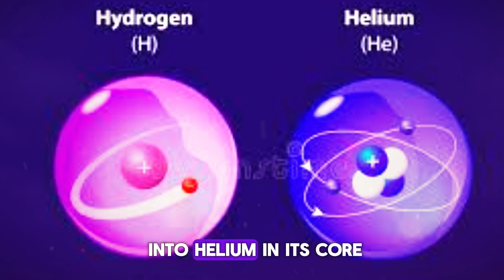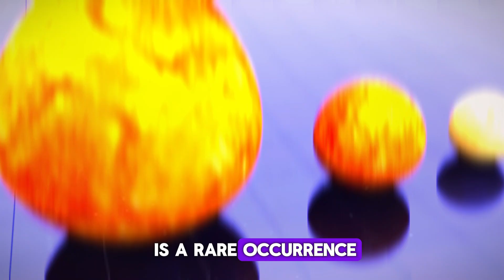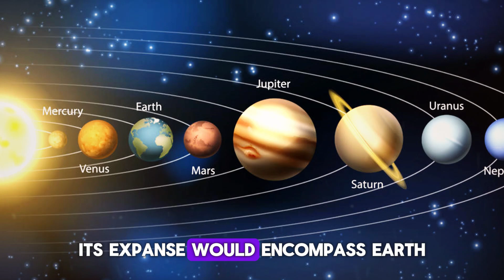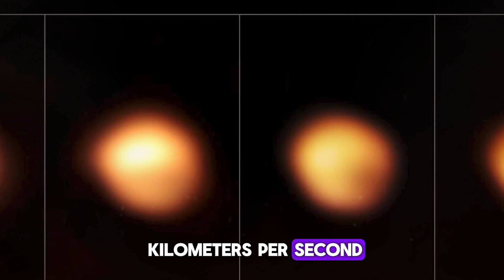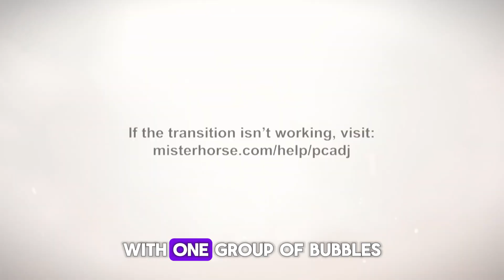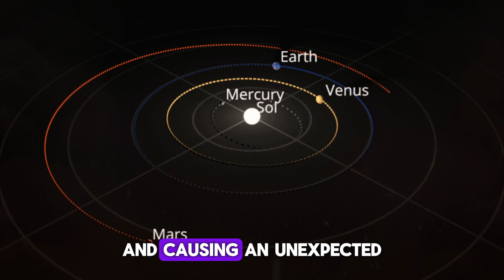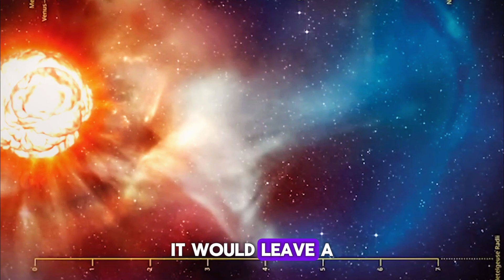Close-up images reveal strange happenings on Betelgeuse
The Betelgeuse supernova is a highly anticipated cosmic event. Betelgeuse, a red supergiant in Orion, is under constant observation by astronomers. Recent research suggests its surface is boiling, giving the appearance of swift rotation.